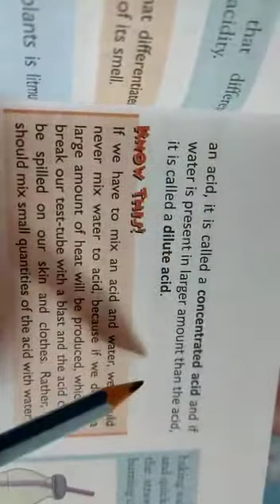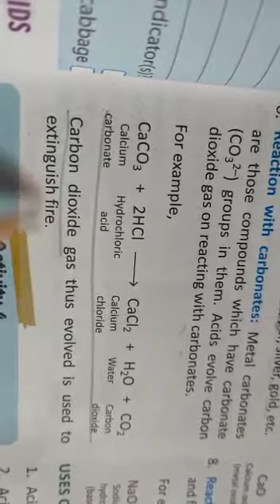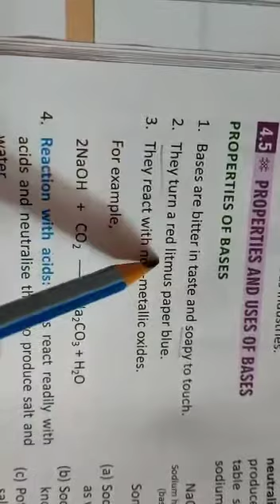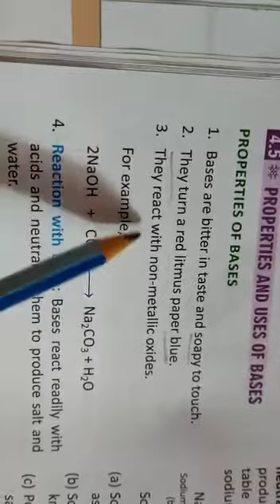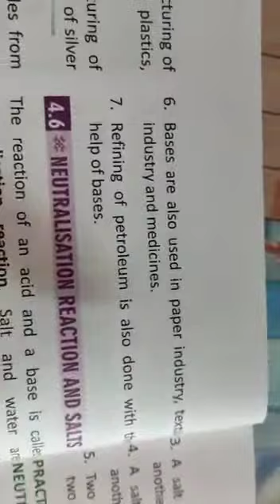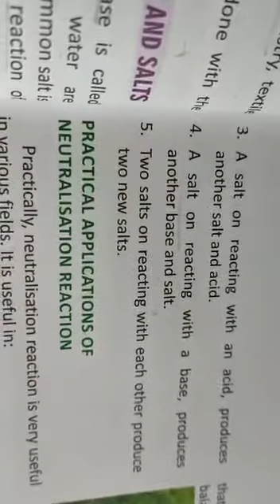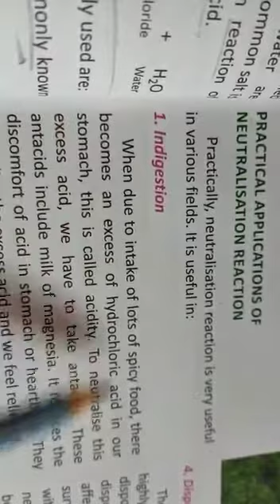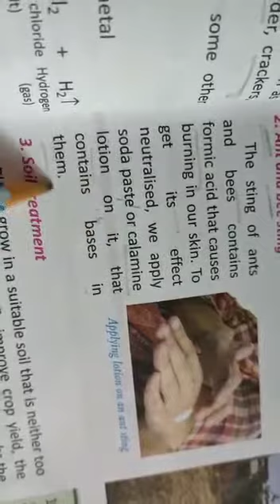class7, science ch4, acids bases and salts, part2